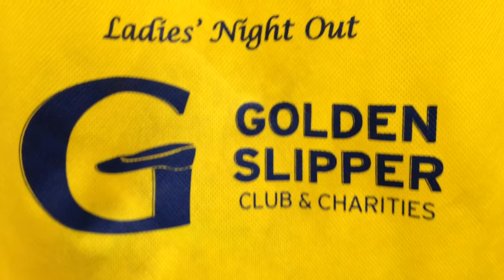Ladies Night Out Event